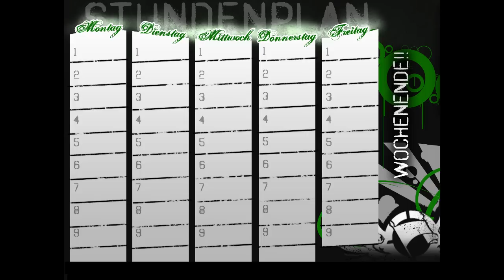Gangsterhaterin - Werde Aktiv ( diss an fler bushido sido haftbefehl kay one aggrotv flertv2010 )